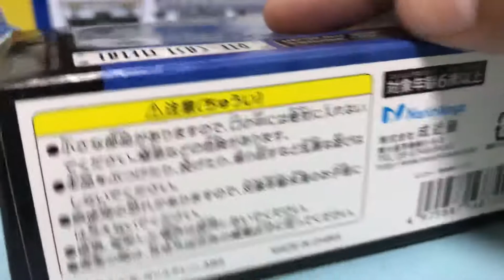ミニカー 乗用車シリーズ(ブガッティ ヴェイロン)開封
百均のミニカー
トミカより若干大きい
サスペンション的な奴付き